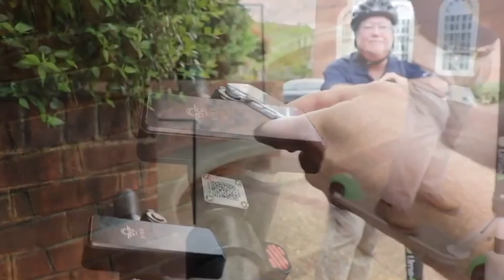Identifying Emerging Risks - Marcus and Peter test scooters!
Identifying Emerging Risks - Scooter testing in the City of Charlottesville